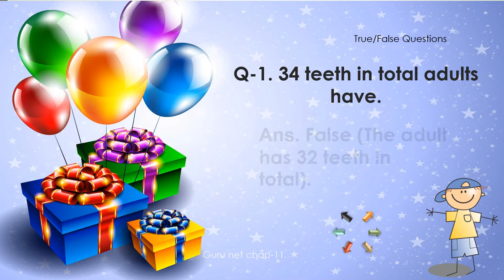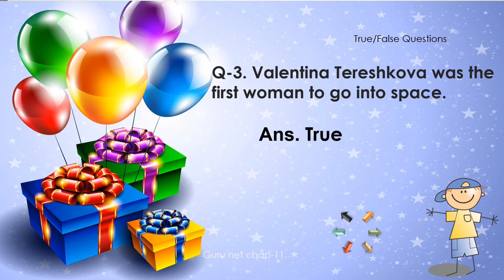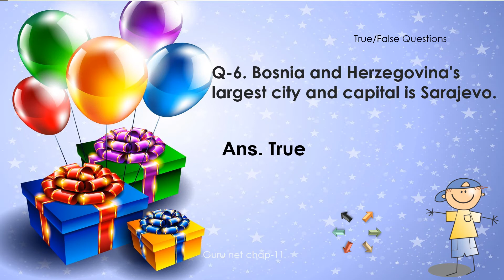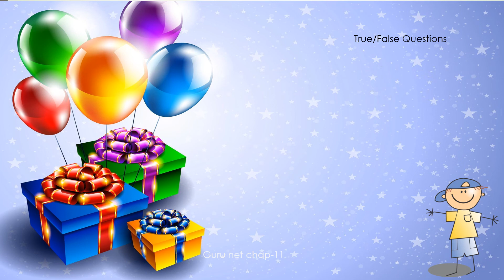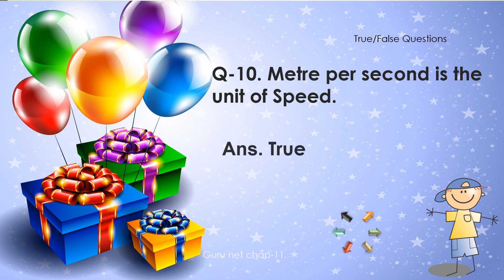generalknowledgequestionsandanswers generalknowledgequiz generalknowledge2022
General knowledge is information that has been accumulated over time through various mediums, sources.